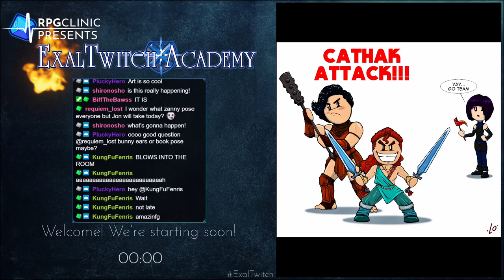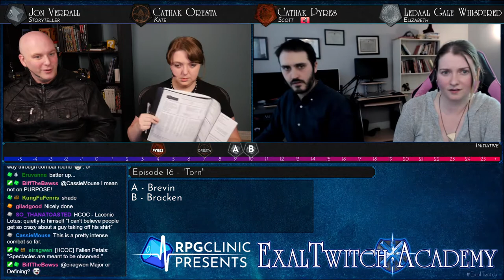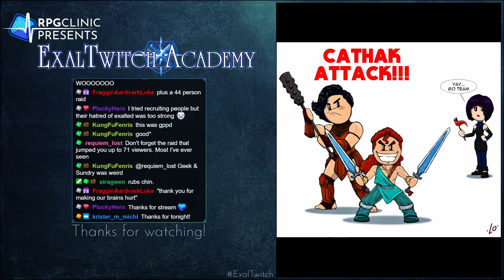ExalTwitch: Academy Episode 16 - "Torn"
Things get heated in the library - in more ways than one.

► ExalTwitch: Academy is set in The House of Bells, a prestigious school for Dragon-Blooded Exalted of the Realm to train in the ways of war. The chronicle follows three young Dragon-Bloods as they try to prove their worth to their fellow students, their Houses, and themselves. ◄

An RPGClinic campaign promises committed storytelling and performances, professional tech, dynamic overlays, and info boxes to keep the system accessible to new viewers. Games swing between comedy and drama at the drop of a hat. There will be laughter. There will be tears. There will definitely be double-entendres.